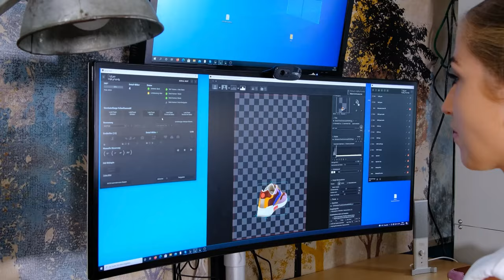E-Commerce Photography All-in-One Solutions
Picture Instruments 360° Product Photography Systems are customized to individual needs and offer a solution for every product

Our systems offer:
- Efficient workflow 📈
- Automatic background removal 👚
- Retouching connection 🖌
- Automatic upload 🖥